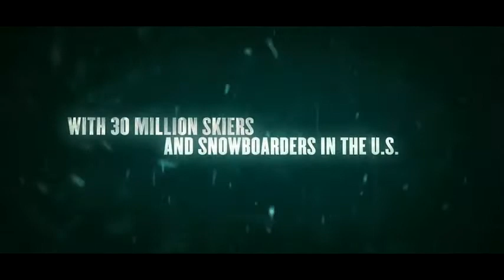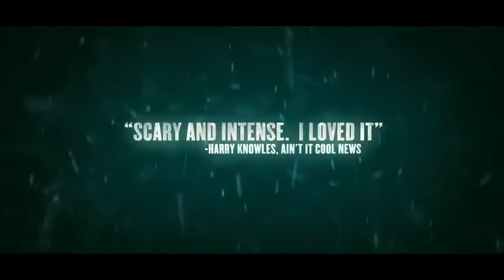Frozen - Official Movie Trailer HD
From the director of american old school horror Hachet Adam Green comes "Frozen". The film revolves around Three skiers are stranded on a chairlift and forced to make life-or-death choices that prove more perilous than staying put and freezing to death. The film stars Emma Bell, Kevin Zegers,Kane Hodder and Shawn Ashmore. The film is set to release on February 5, 2010.